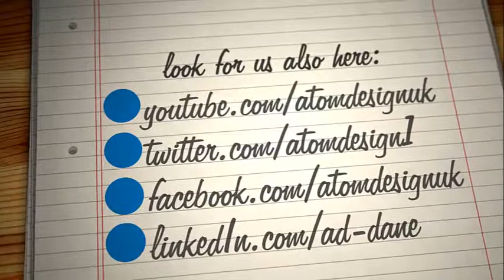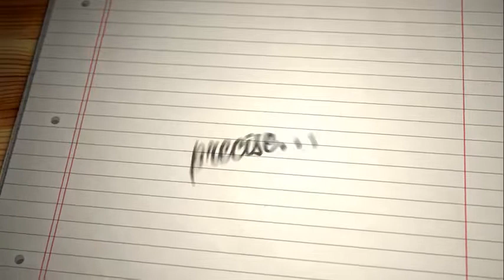Atom design notebook promo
For Flyers, promo's, web sites and general graphic design.
Have a look at our exciting new product "Flippin Flyers" at
- a low cost alternative to websites.